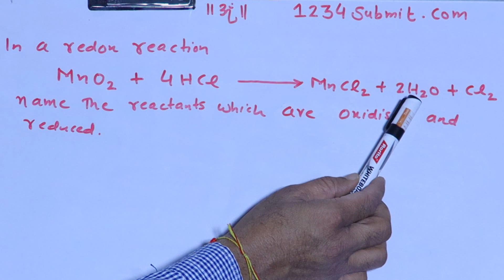Samplepapersolutions2023 class10science chemicalreactionsandequations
CBSE issued sample paper 2023 questions:-
For more problems on Cheemical reactions and equations:-